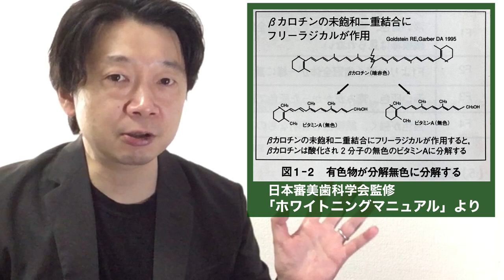【比較】野菜ジュースやイソジンで染まった布を白く戻せるか、過酸化水素と次亜塩素酸で比べてみた【ホワイトニング実験】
衣類のシミ抜きに使われることの多い酸素系漂白剤・過酸化水素。
これは歯のホワイトニングにも使われる薬剤です。

今回は過酸化水素水溶液と次亜塩素酸水溶液を使って、茶色やオレンジに染まった布をどこまで漂白できるか比較してみました。

顕微鏡を使った審美歯科治療と、栄養解析を活かした口臭治療を得意とする歯科医師・吉岡秀樹です。歯科相談、治療関連、予防医療などを中心に新潟県長岡市から情報提供しています。詳しくは、このチャンネルの概要欄もしくは、以下のリンク先を参考にしてください。